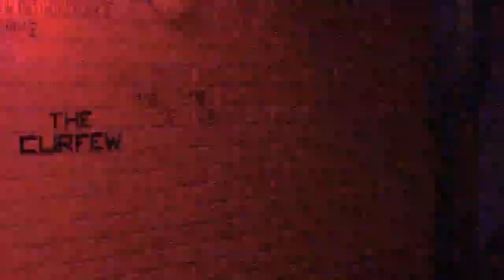KDJ Leon & Disco1 Presents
Venue  : Tom Tiddlers  - Stevenage - With KdjLeon
Singer  : Beverley Stock
Song  : All Right Now
Artist : Free
Rating :

Camera : Mevo Live camera studio
Equipment : Evox 8's , Denon Dn6000Mkii
Software : Serato Dj & Serato Video